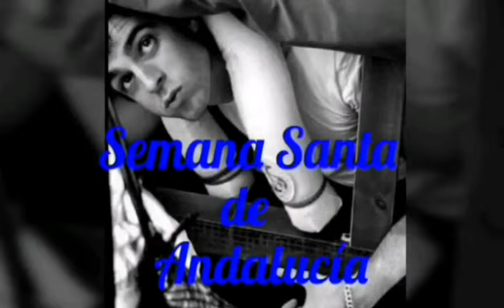Vía Crucis de las Cofradías de Córdoba 2017: Recorrido de vuelta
Recorrido de vuelta de Ntro. Padre Jesús de la Redención.
AM Ntro. Padre Jesús de la Redención (Córdoba).